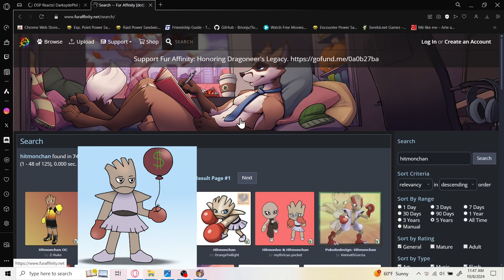DDLC REAL (Dinertown U - Diner Dash 5 BOOM Edited)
Diner Doki Literature Club Plus Plus

0:00 Intro
0:10 Meme 1
4:54 Meme 2
11:40 Meme 3
18:16 Meme 4
24:57 Meme 5
30:28 Meme 6
38:23 Meme 7
44:49 Meme 8
50:54 Meme 9
57:23 Meme 10

Edit by @copykeys